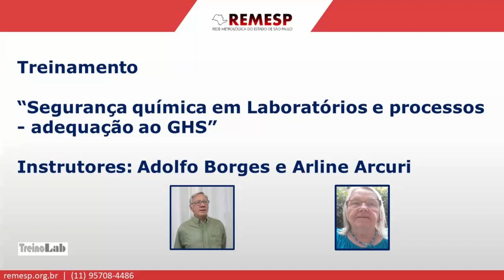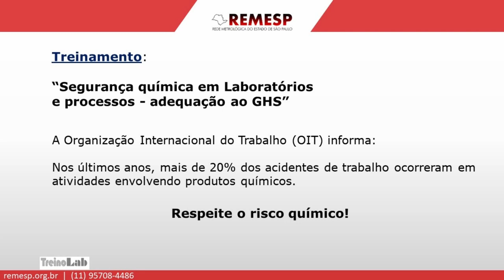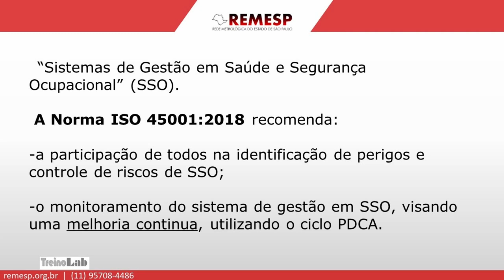Treinamento: “Segurança química em Laboratórios e processos - adequação ao GHS”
Instrutores: Adolfo Borges e Arline Arcuri